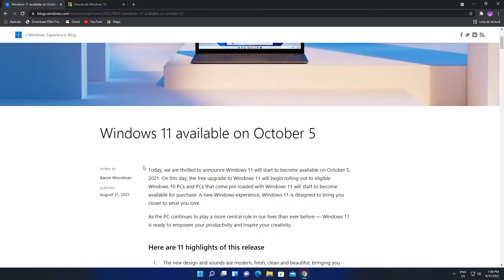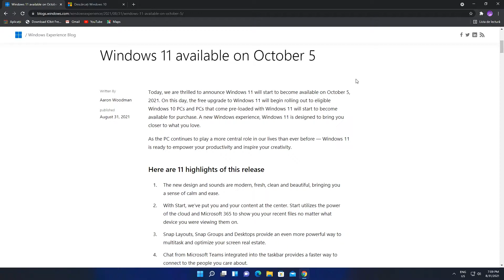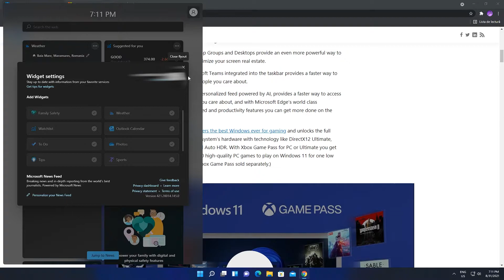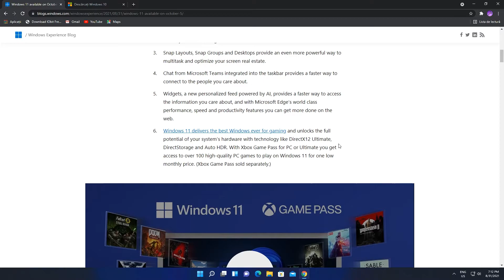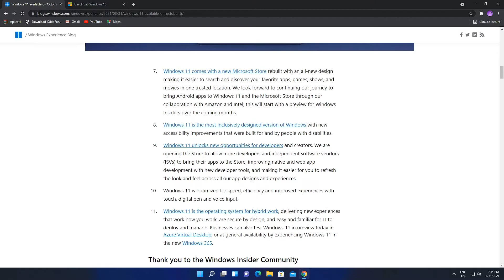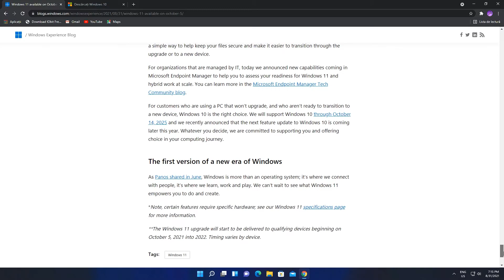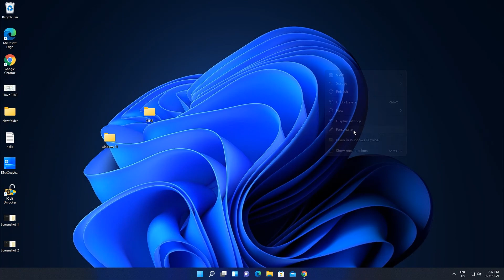DATA de LANSARE a VERSIUNII STABILE WINDOWS 11 DEZVALUITA - CARE va FI ?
Versiunea stabila de Windows 11 se va lansa ca si upgrade gratuit pentru detinatorii de licente de Windows 10 ca si upgrade gratuit pe 5 octombrie 2021 si va continua si in 2022 (trebuie sa ai un PC suportat pentru a-l primi)

Va multumim de vizionare si pentru atenția acordata! 😍